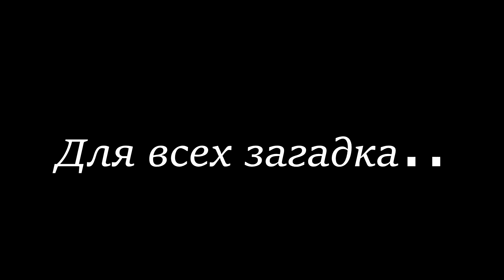VLOG: 🆘️ ЧП В БЕСЕДКЕ?! В ГОСТЯХ У МАМЫ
Были в гостях у мамы. Пообщались,, собрали с крестником LEG0.

Привет, кто заглянул на наш семейный канал!
  Мы рады каждому из вас!
  Наш канал о нашей семье. Наши будни. Наш отдых. Как мы проводим время в деревне. Что готовим в беседке барбекю. Как проходит наша стройка дома, отделка дома. Сейчас мы уже закупаем мебель в дом и создаём в нём уют.